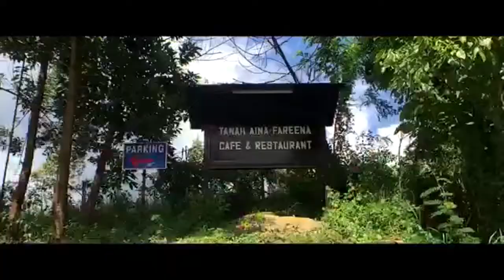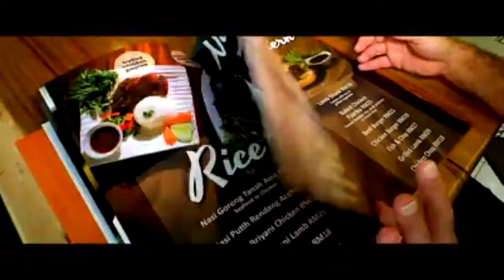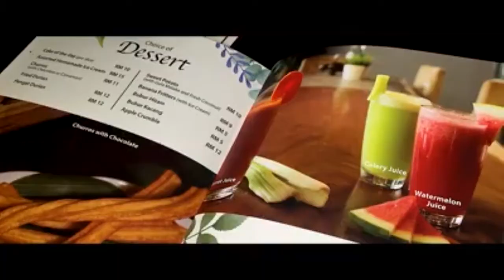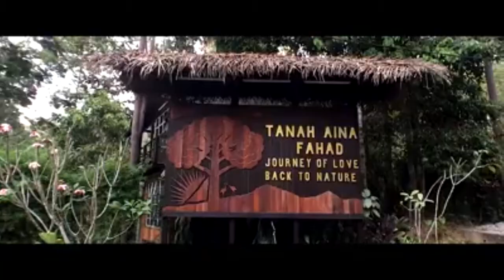Shariffa Sabrina Binti Syed Akil, Managing Director of the Tanah Aina Sdn Bhd, Malaysia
Shariffa Sabrina Binti Syed Akil, Managing Director of the Tanah Aina Sdn Bhd, Malaysia - holder of the title ‘Honorary Professor of Academic Union, Oxford’
Tanah Aina comprises a string of Eco-Resorts,Cafe & Restaurants located in Pahang,Johor and Selangor. The resorts, nestled in the lush tropical rainforests of Malaysia, offer an authentic eco-tourism experience as we aim to provide visitors an insight on the preservation of the environment.
 The nature lover chose the name Tanah Aina for her resorts as she had the vision to popularise Malaysia’s eco-tourism to the world through a local brand. Tanah means land in Bahasa Malaysia while Aina is Shariffa Sabrina’s nickname.

EBA is an interactive platform for adapting European economic programs to the standards of living in dynamically developing regions. It follows the directives of the European Union and EU programmes “Good-neighbourliness” and “Eastern partnership”.